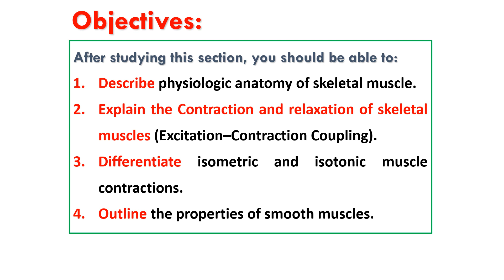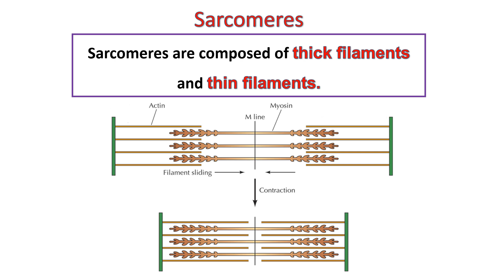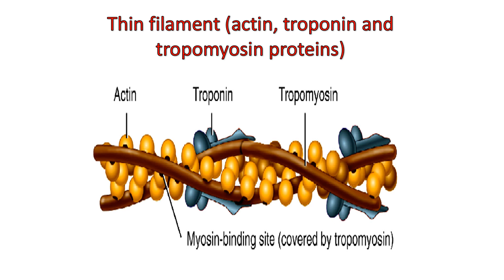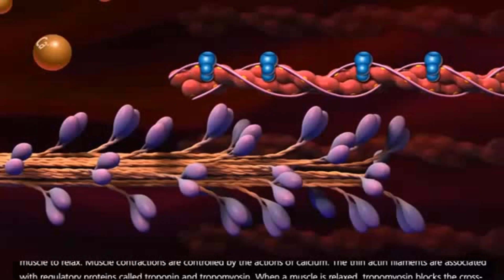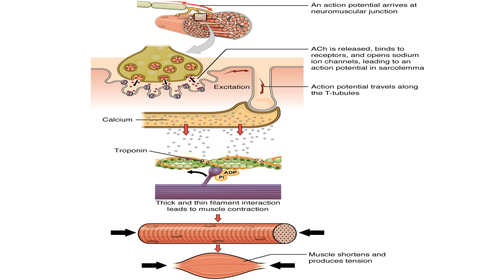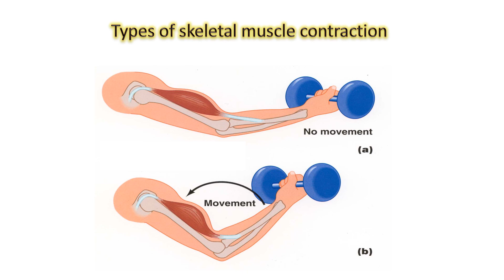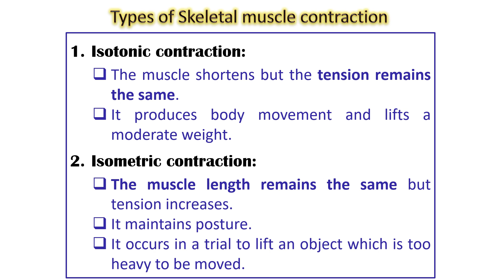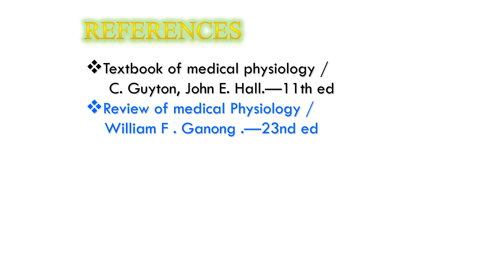Physiology 1 ; Lec 8 ; Mechanism of Skeletal Muscle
Human physiology
Mechanism of Skeletal Muscle